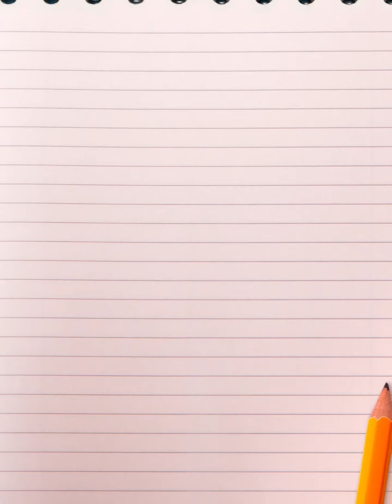Miss Mamma in Poesia 2022 - 16 il Natale che vorrei di Giulia Gibin